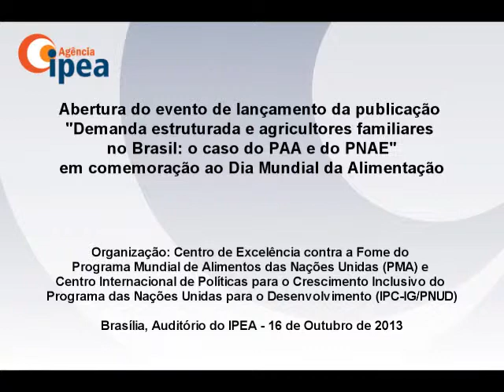Dia Mundial da Alimentação - Mesa de abertura - Marcelo Neri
Abertura do evento de lançamento da publicação "Demanda estruturada e agricultores familiares no Brasil: o caso do PAA e do PNAE" em comemoração ao Dia Mundial da Alimentação.

Organização: Centro de Excelência contra a Fome do
Programa Mundial de Alimentos das Nações Unidas (PMA) e
Centro Internacional de Políticas para o Crescimento Inclusivo do
Programa das Nações Unidas para o Desenvolvimento (IPC-IG/PNUD)

Brasília, Auditório do IPEA - 16 de Outubro de 2013